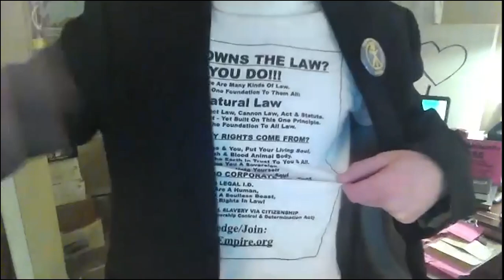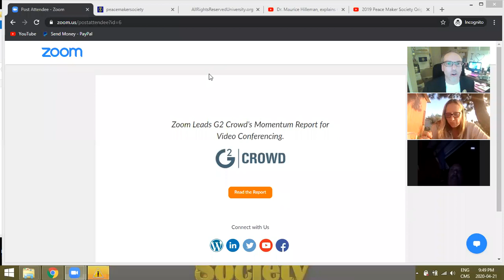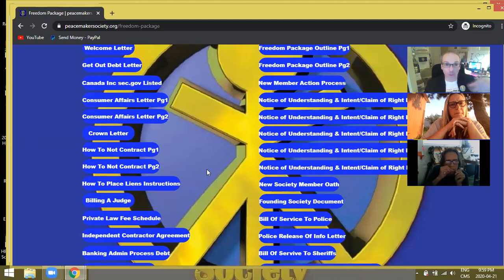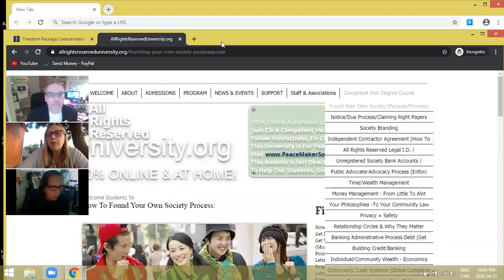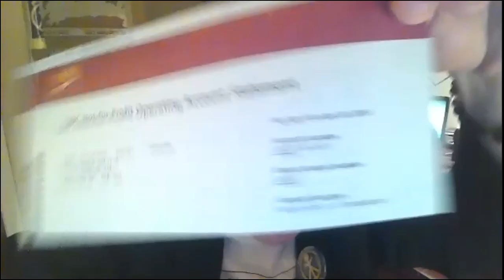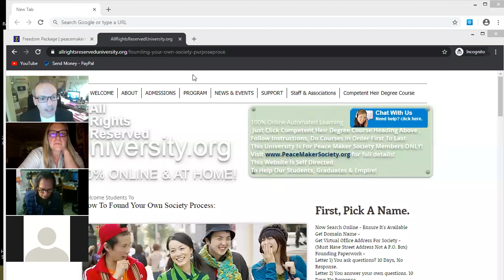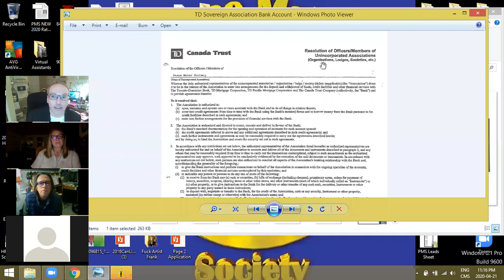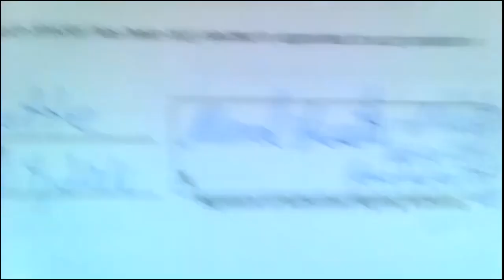Jacquie Figg-Rights Expert-Interviews Peace Maker Society-Plan To Self Govern W Private Law Society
What we teach is NOW FREE with optional gift if you can afford it, if not no problem! Please found your society, ask for help if you need direction or guidance. Then come help govern the world :) As our equal within your own rights and independent power.